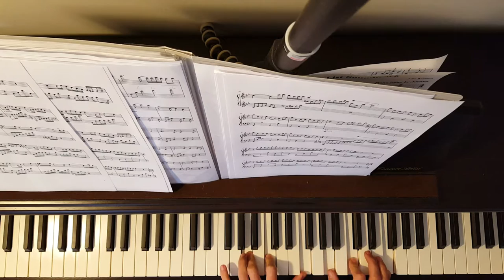Sundial Dreams "Kevin Kern"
Kevin Kern-ek konposatutako "Sundial dreams" abestia.